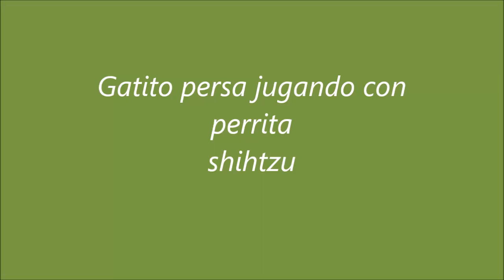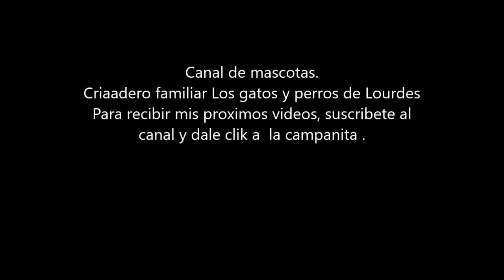GATITO PERSA BLANCO JUGANDO CON PERRITA SHIH-TZU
CANAL DE Y PARA MASCOTAS
CRIADERO FAMILIAR LOS GATOS DE LOURDES